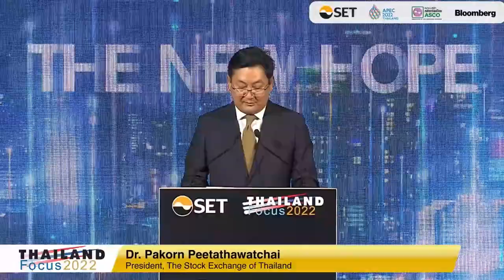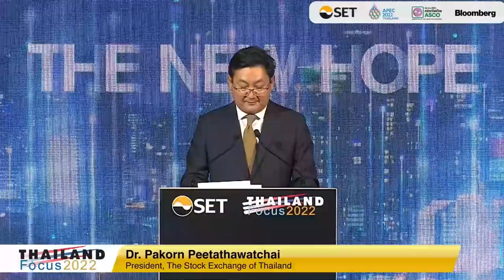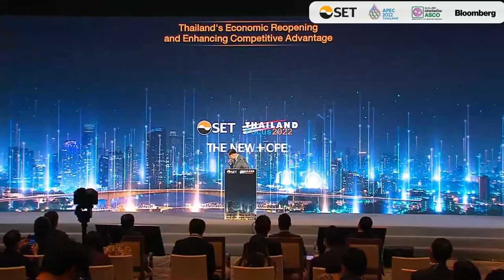Thailand Focus 2022 (1/7) "Thailand's Economic Reopening and Enhancing Competitive Advantage"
Welcome Address
Dr. Pakorn Peetathawatchai, President, The Stock Exchange of Thailand

Opening Speech and Keynote Address
"Thailand's Economic Reopening and Enhancing Competitive Advantage"
Mr. Arkhom Termpittayapaisith, Minister of Finance

“Thailand Focus 2022” under the theme “The New Hope”, the annual investment conference hosted by the Stock Exchange of Thailand (SET). This year we will emphasize on one-on-one meetings and small group meetings. Over 100 high-potential Thai listed companies across multiple sectors from large cap to small emerging names has been invited to join the private meetings. Additionally, we offer the venue for global and regional institutional investors for up-to-date information from policies makers as well as economic outlook year onward from experts.